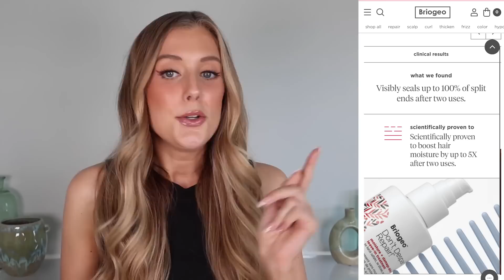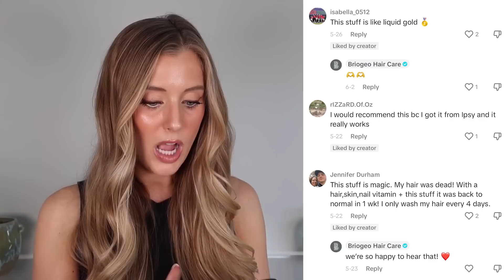Haircare Brands Are Lying To Us... Don't Fall for This!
Products marked with an * were gifted to me in PR. If you decide to purchase any products from this video, it would mean SO much to me if you used my links. Thank you so much for your love & support!